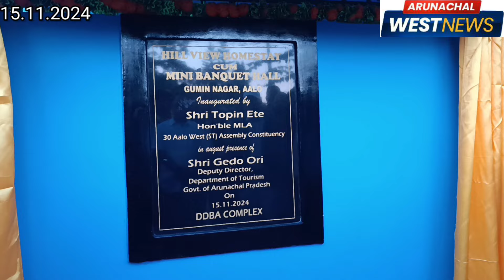Advt || Hill View HomeStay Cum Mini Banquet Hall , Gumin Nagar Aalo Inaugurated by MLA Topin Ete